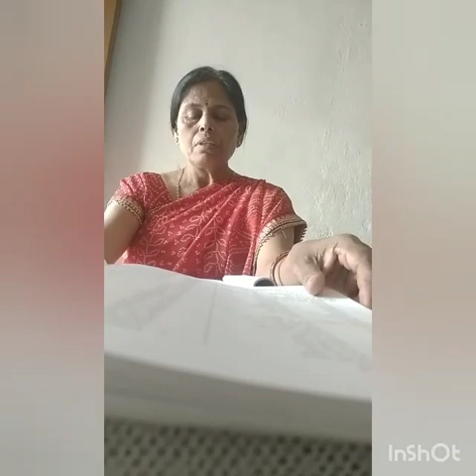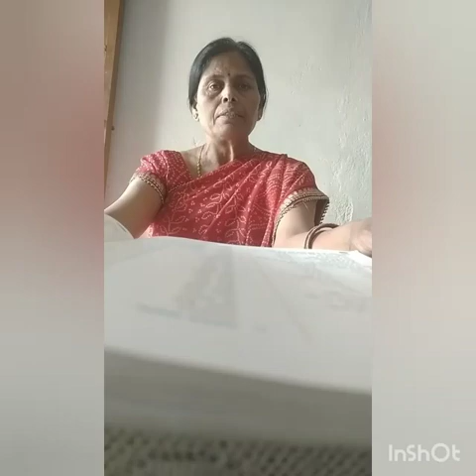Lecture_5_Class 8 ( Hindi)